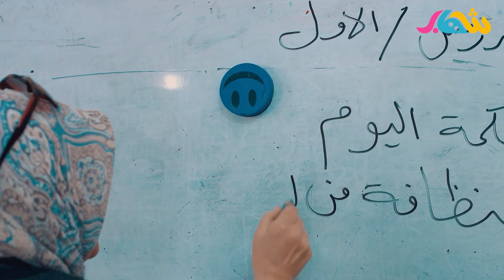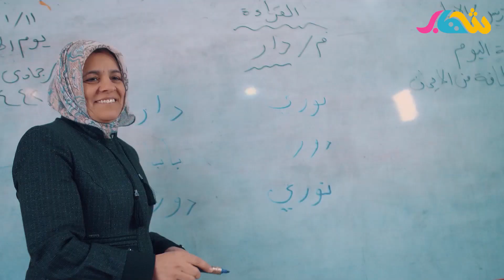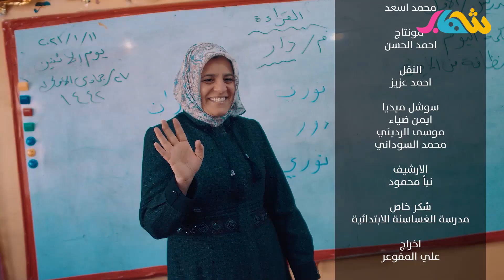انشودة مرشدتي - فيديو كليب حصري 2021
انشودة مرشدتي

كلمات
جليل خزعل

الحان
حيدر شاكر

اداء
أميمة محمد
تمثيل
فاطمة حيدر

سوشل ميديا
ايمن ضياء
موسى الرديني
محمد السوداني

اخراج
علي المفوعر